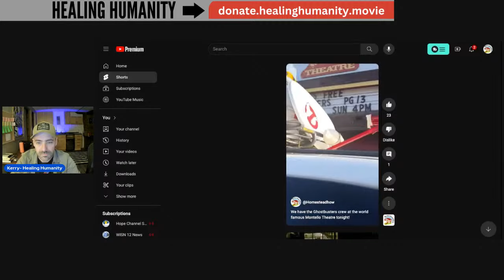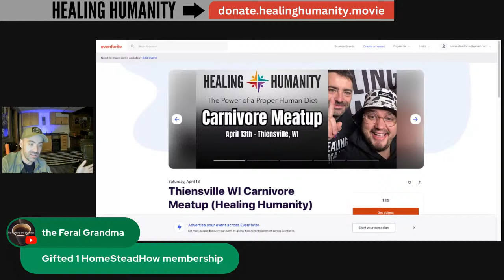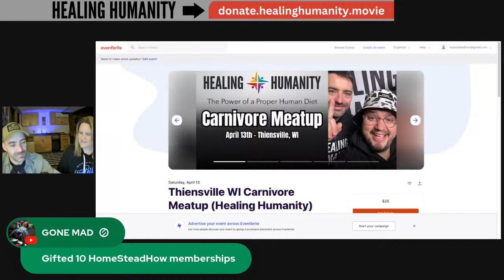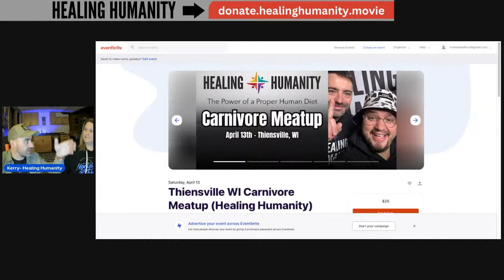Jen is 7 Days Carnivore! Livestream Hubby & Wife QA!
My wife, Jen is Carnivore Again! Let’s discuss our carnivore family in today’s livestream video and open to audience QA!

Unlock Exclusive Updates, Behind-the-Scenes Content, Documentary Updates and more—all FREE! Join our Carnivore Army today: [Carnivore Army Signup]

Cancer Action Plan- 1 Million Signatures!